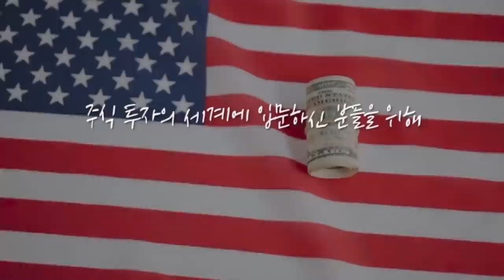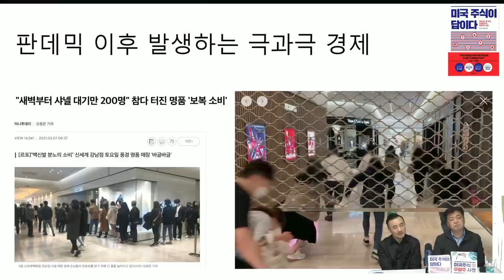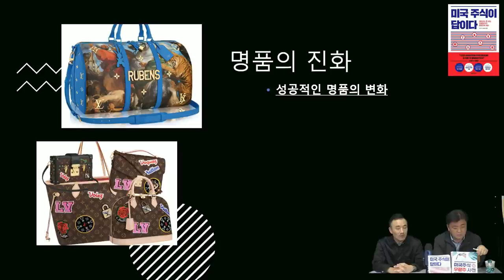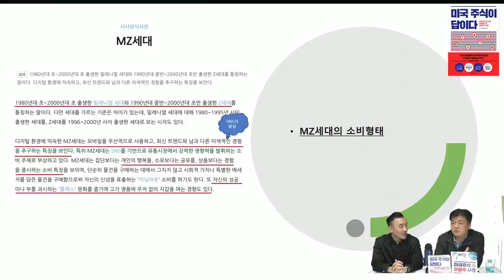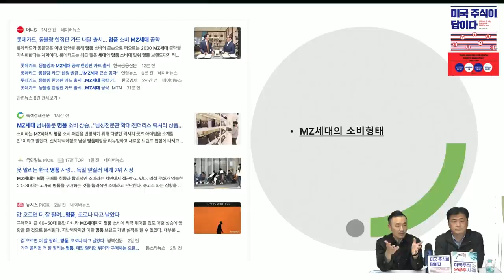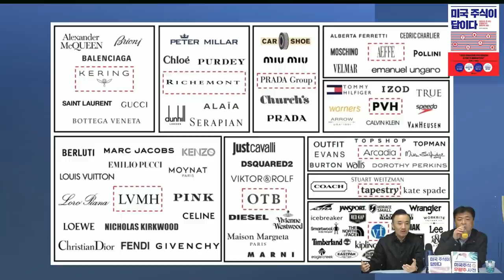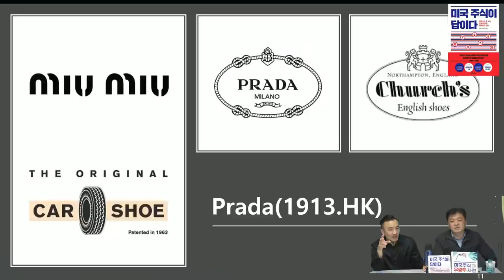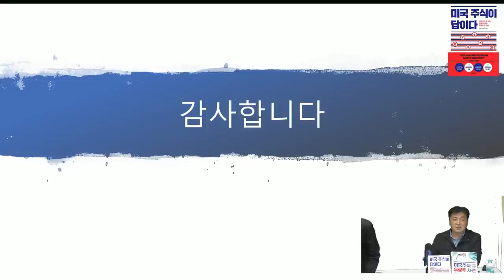[응원회원 先 공개] 코로나가 만든 극과 극 경제와 주식시장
✍ 삼프로 TV 주식대학 2021 봄학기, "미주미 미국주식 완전 정복"

▶키움증권 이벤트 모음